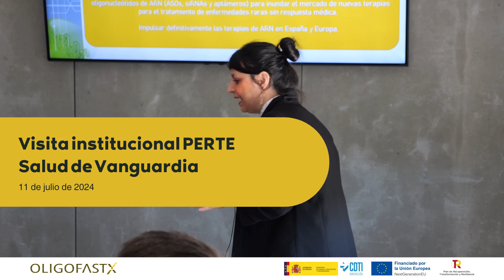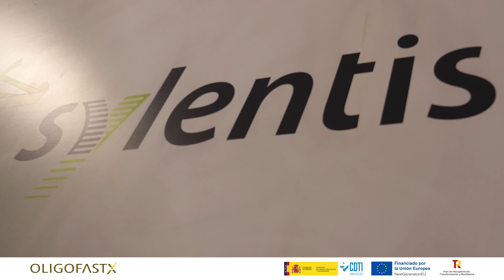PERTE Salud de Vanguardia visit to Sylentis facilities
On 11 July 2024, the Sylentis facilities received a visit from PERTE where we were able to share the progress of the OLIGOFASTX project in the research and development of RNA-based drugs.